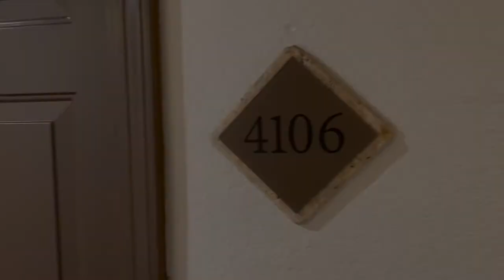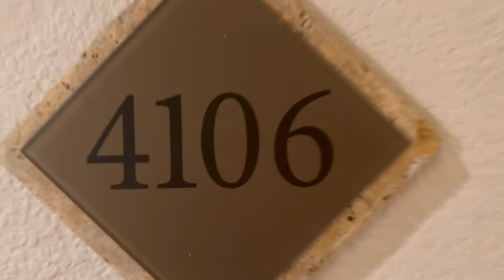Illu 1 Telugu - Best short film 2022 Nandi Award Winner